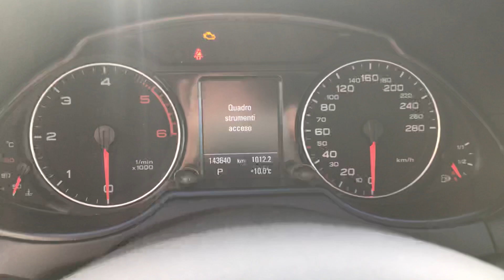AUDI Q5 3.0 V6 TDI QUATTRO ADVANCED PLUS S-LINE S-TRONIC 2010 EU5 KM143K UNIPROP USATA SI VENDE A BS